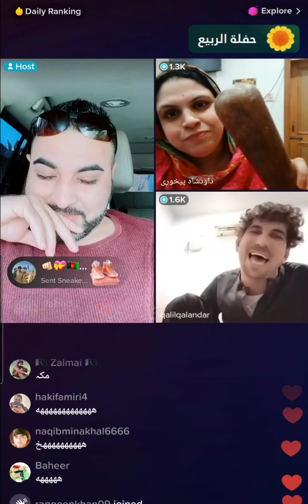Sonia shah - Khalil qalandar / خليل قلندر سونيا شاه ګف شف😃😃